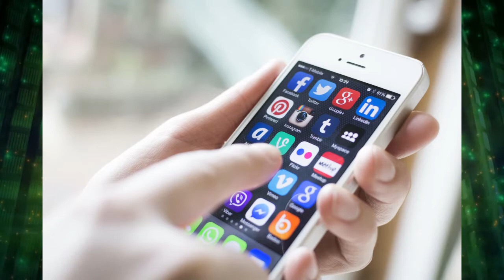DIE WAHRHEIT DES World Wide Web!!!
WELCHE GEFAHREN FÜHRT DAS WORLD WIDE WEB MIT SICH!?!
WIE GEFÄHREDET SIND WIR WIRKLICH???

Viele Menschen der heutigen Zeit wissen nicht Bescheid, welche Gefahren das World Wide Web mit sich führen.
In diesem Video erkläre ich, die Gefahren des Internets und wie man sich theoretisch dagegen schützen kann.
Das Internet ist für uns alle
Quellenangaben:

Über ein Abo oder ein Like würde ich mich sehr freuen.